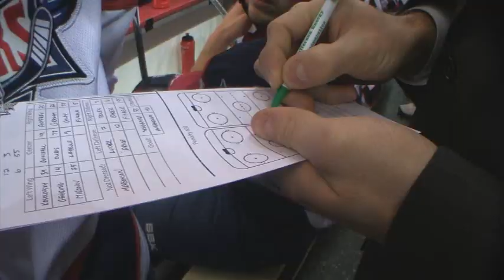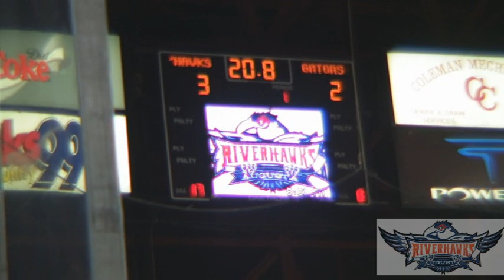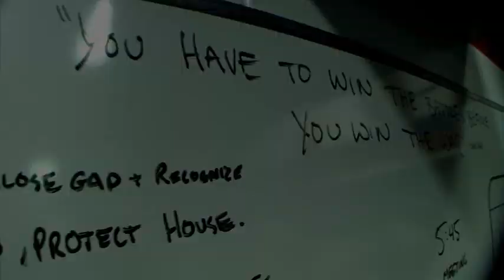Augusta Riverhawks Hockey - 24/7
Go behind the scenes of a SPHL hockey game and hear what really happens on the bench and in the lockerroom.
  Columbia, SC's own Liveshotmedia.com gives you this rare look at hockey from inside the glass.  Augusta Riverhawks 24/7 details a typical home game and lets you in on the things you don't get to hear when sitting in the stands.
  Special thanks to Coach Brad Ralph for allowing such unprecedented access and to Bill Frady for lending his voicing talents.